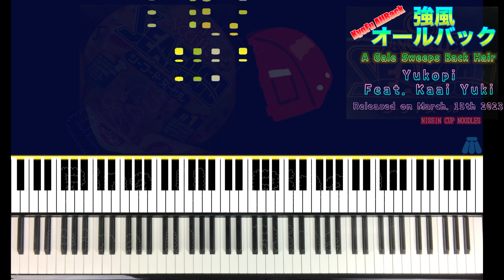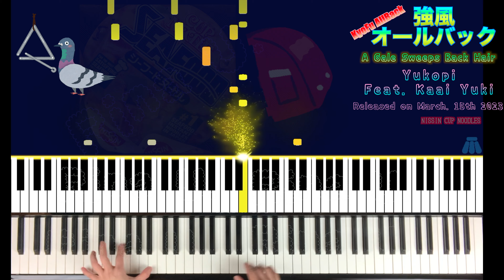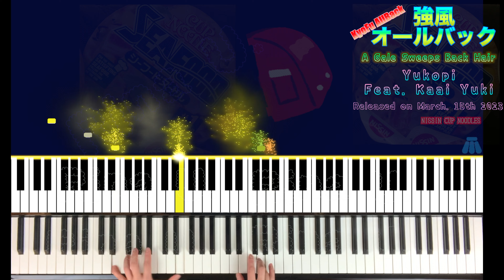👏🏻🕊️ Powerful wind, Slicked-back hair Piano 強風オールバック 弾いてみた Yukopi 歌愛ユキ play by ear visualizer